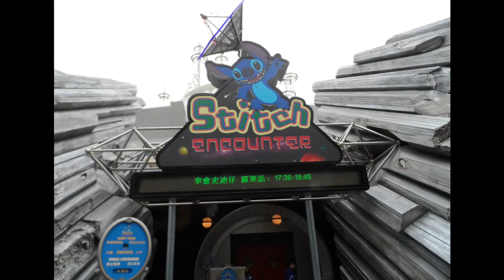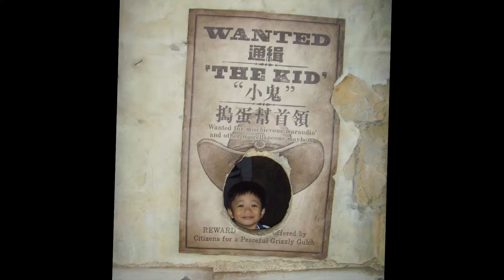Hongkong Disneyland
Disneyland Hongkong
Family Travel 2013